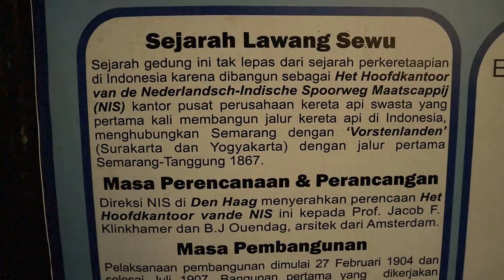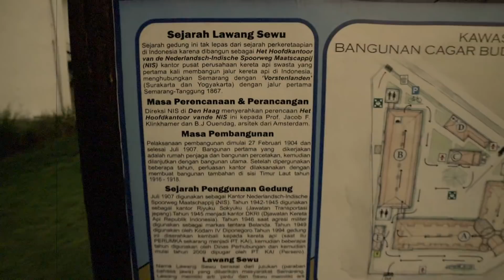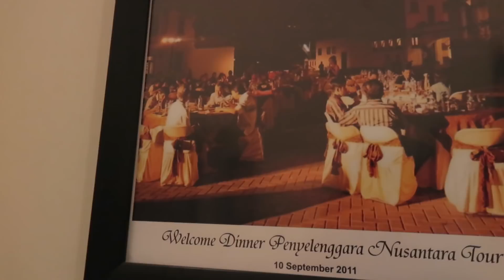SETAN di LAWANG SEWU???!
Lawang Sewu adalah tempat angker yang legendaris berbagai cerita mistis bermunculan dari tempat tersebut , di Vlog episode kali ini Roy Kiyoshi berkunjung menelusuri tempat angker tersebut.
Masi banyak episode berikutnya yang seru lainnyaaaa ❤️